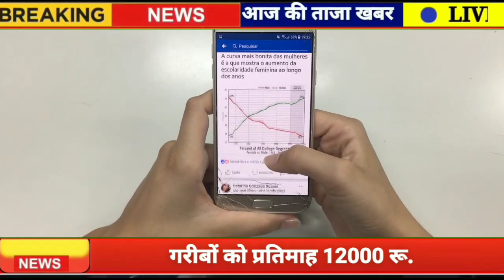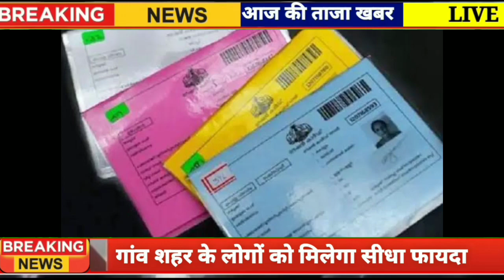Today breaking news ! आज 2 जनवरी 2023 के मुख्य समाचार बड़ी खबरें, pm modi, up, bihar, delhi, sbi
आज 02 जनवरी 2023 आज की बडी़ खबरें | देश के मुख्य समाचार 02 जनवरी 2023 taza khabre pm modi nonstop news nonstop_news kisan andolan live kisan_andolan nonstop news ! आज 02 जनवरी 2023 के मुख्य समाचार, pm modi news, today_breaking_news, headlines today breaking news ! आज 02 जनवरी 2023 के मुख्य समाचार, pm modi news, gst, sbi, petrol, gas, jio, 02 जनवरी 2023 nonstop news

today breaking news ! आज 02 जनवरी 2023 के मुख्य समाचार, pm modi_news, gst, sbi, petrol, gas, jio today breaking news ! आज 02 जनवरी 2023 के मुख्य समाचार, pm modi news, gst, sbi, petrol, gas, jio today_breaking_news 02_january _2023